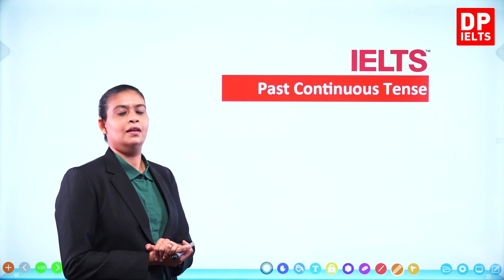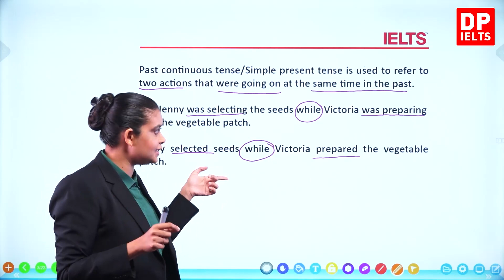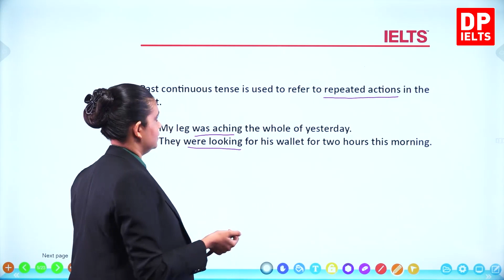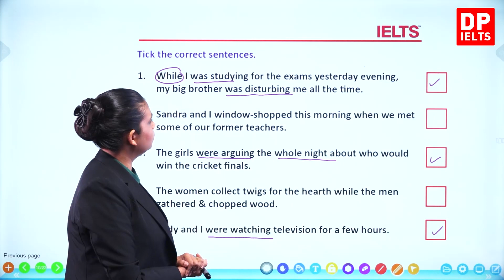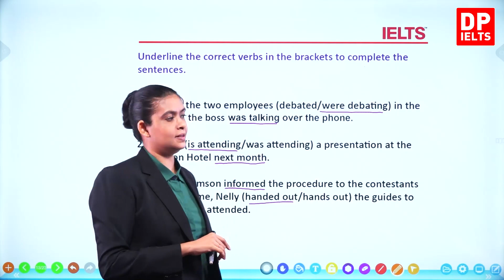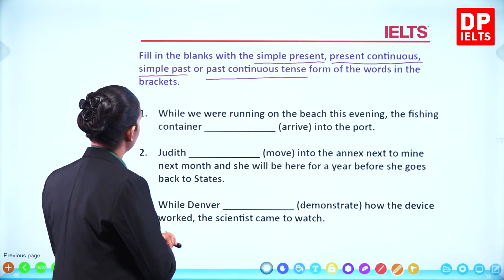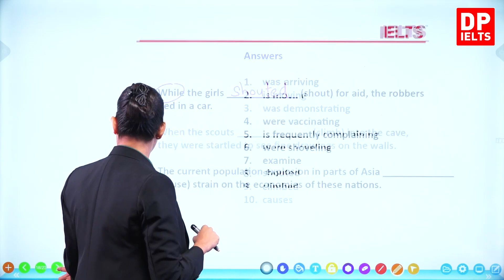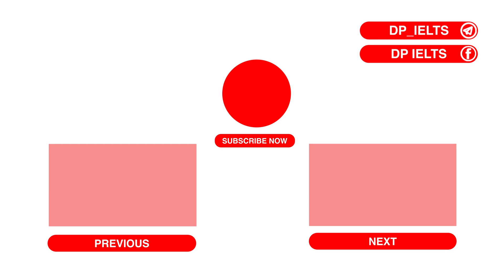Advanced Level (Grammar) - Lesson 03 | Past Continuous Tense | IELTS in Sinhala | IELTS Exam